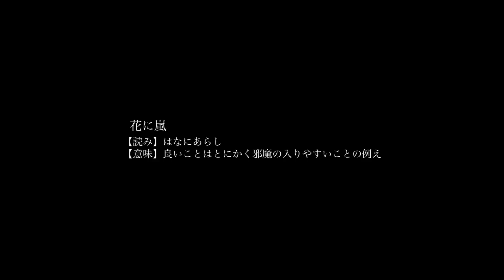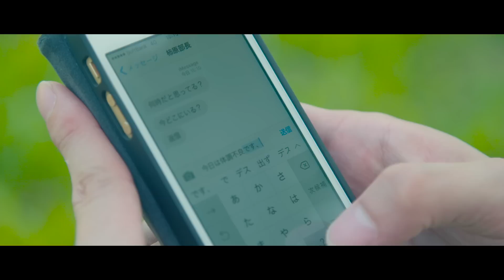BOYS END SWING GIRL「花に風」MV -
『齧りかけた夢は二人の歯の形をしていた。』

千葉県成田市発”全年齢・全感情対象”青春ロックバンドBOYS END SWING GIRL、
1st Mini Album 『KEEP ON ROLLING』より「花に風」のMUSIC VIDEO。
MUSIC VIDEO of「Hana Ni Kaze (Good luck comes by cuffing.)」by BOYS END SWING GIRL(NARITA,JP)

★現在、期間限定で無料で一曲プレゼント中!!★

【-RELEASE INFORMATION-】
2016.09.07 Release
1st Mini Album『KEEP ON ROLLING』

2.SUNNY!!
3.コーヒーと湯気
4.花に風
5.風の吹く場所へ

act : 橋本龍也 / 妹尾ゆかり
         ひがし沙優 / 高橋龍ノ介
live set : 平田真央
story set : 山田佳樹
produce : かきはらともや
direction : オカダトウイチロウ